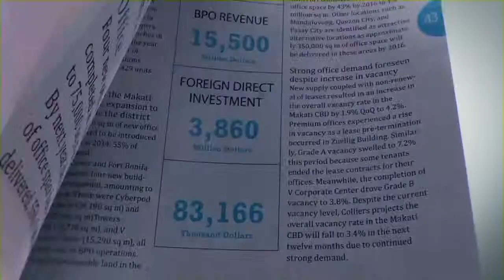亞太國際地產【菲律賓 馬尼拉】 安泰名門世家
【建案介紹】
荷蘭17世紀風格、博弈特區正中心，近機場購物商場、臨馬尼拉灣

【認識亞太】
亞太國際地產嚴格把關代理優良建案，銷售建案已擴及全世界14個區域、26個城市，展望未來，將更致力提供客戶最好產品和服務，帶領國人前往海外投資置產，也同時將台灣高品質房地產帶向國際，讓亞太國際地產為台灣房地產國際化，貢獻一份心力！